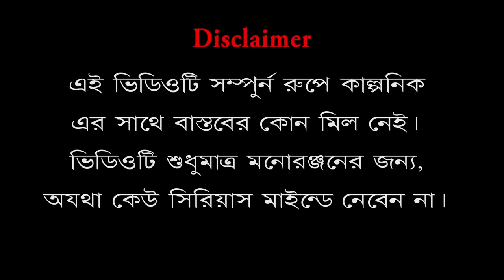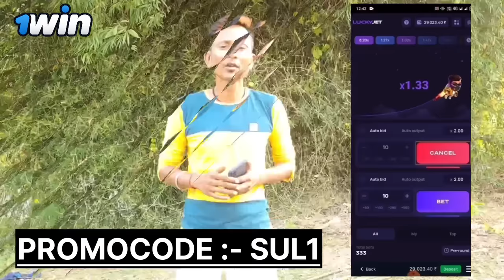E Kemon Dipaboli # এ কেমন দীপাবলি # Surtan Paribar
to get 1000 rs bonus

Play your favourite games like Lucky Jet and win a lot of Money

What are you waiting for ? Just download One win from this link and Start your own KheloBindaas Version

Dipaboli Comedy ft . Sunil Pinky
Starring - sunil, pinki,Sumon,Sibam,Mistu
Camera --Bablu
Video editing - pijus
Graphic design & vfx- Muna studio
Business management by raju- 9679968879
Production - muna studio
Produced- asim kumar ghosal
Copyright label- surtan paribar

like us facebook page surtan paribar official